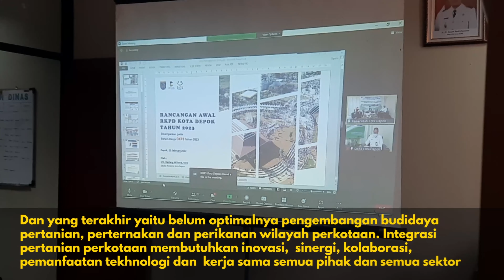Renja DKP3 Tahun 2023 Fokus Pada Tiga Isu Strategis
berita.depok.go.id- Forum Rencana Kerja (Renja) Dinas Ketahanan Pangan Pertanian dan Perikanan (DKP3) Kota Depok telah selesai dilaksanakan. Terdapat tiga isu strategis yang dirumuskan untuk tahun 2023.

“Dalam Misi Kota Depok tahun 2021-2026, DKP3 mengawal dua misi. Pertama, misi kedua, meningkatkan tata kelola pemerintahan dan pelayanan publik yang modern dan partisipatif. Lalu, misi keempat mewujudkan masyarakat yang sejahtera, mandiri dan berdaya saing," ujar Kepala DKP3, Widyati Riyandani, kepada berita.depok.go.id, Rabu (23/02/22).

Dikatakannya, isu strategis yang pertama adalah, belum optimalnya ketahanan pangan melalui permanfaatan lahan dan pekarangan, aksebilitas dan penganekaragaman pangan. Sebab, imbuhnya, tidak mungkin satu sektor berdiri sendiri, akan lebih efektif bila bisa terintegrasi.

"Sesuai dengan tema Renja kita kali ini, yaitu bagaimana mengintegrasikan pertanian perkotaan untuk peningkatan kesejahteraan petani di Kota Depok," ujarnya.

Isu strategis yang kedua adalah belum optimalnya penyuluhan dan pelayanan pertanian, perikanan, peternakan, kesehatan hewan serta kesehatan masyarakat veteriner. Widyati menjelaskan, saat ini untuk penyuluh perikanan berada di bawah kewenangan Kementerian Kelautan dan Perikanan (KKP) yang membutuhkan komitmen yang sama.

"Dan yang terakhir yaitu belum optimalnya pengembangan budidaya pertanian, perternakan dan perikanan wilayah perkotaan. Integrasi pertanian perkotaan membutuhkan inovasi,  sinergi, kolaborasi, pemanfaatan tekhnologi dan  kerja sama semua pihak dan semua sektor," tandasnya. (VD02/EVD 01/EUD02)